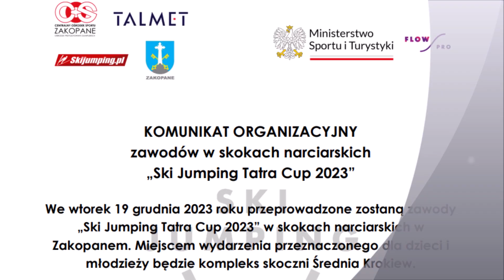„Ski Jumping Tatra Cup 2023”